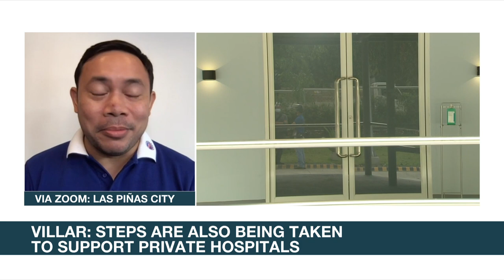Nothing wrong with blessing, inspecting buildings - DPWH chief | ANC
There is nothing wrong with doing a final inspection and blessing of a government project, Sec. Mark Villar said after a senator criticized a ribbon-cutting ceremony and photo-ops session during the inauguration of a new health facility as the COVID-19 pandemic continues.